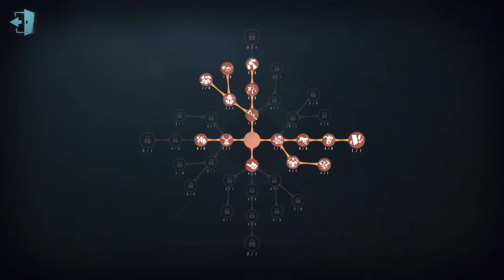#325 Game Keeper | Pro Player | Lakeside Village | Identity V